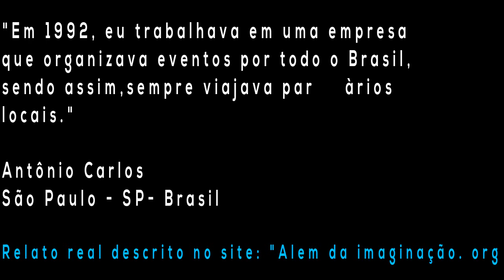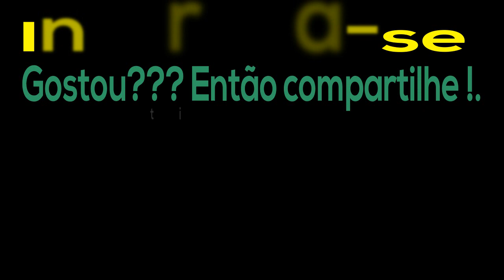O HOTEL ASSOMBRADO | Sò assista se tiver CORAGEM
Primeiro episodio da serie "Historias Horripilantes", onde conto um relato "real" envolvendo algo sobrenatural.

MIB: HOMENS DE PRETO (MEN IN BLACK ) Estrelado por Will Smith e Tommy Lee Jones ( Homens de Preto)